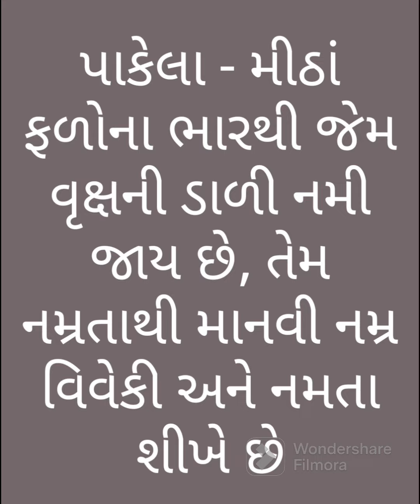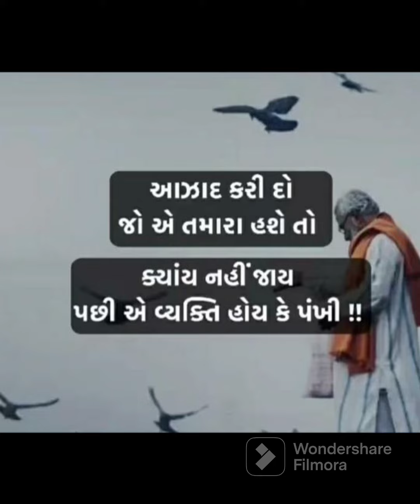એક સુંદર દ્રષ્ટાંત | Latest Gujarati Suvichar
Gujarati Motivation
ગુજરાતી સુવિચાર
gujarati suvichar,

geeta saar,
bhagvad geeta saar,
geeta suvichar,
gujarati story
gujarati stories
gujarati varta
gujrati story
gujarati khani
gujarati kahaniya
gujarati moral
gujarati motivational
gujarati suvichar
gujarati shiksha
gujarati comedy
gujarati